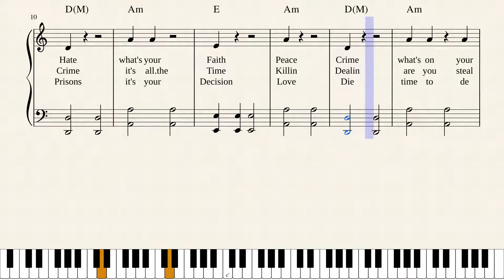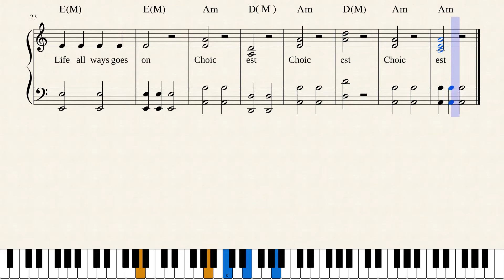Choicest by World's Greatest Songwriter Ever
Choicest.